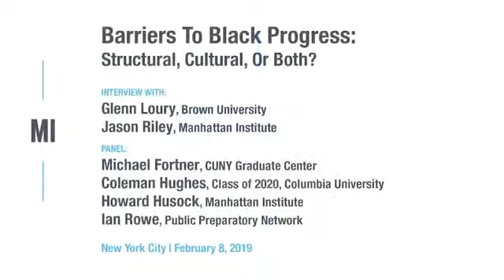Barriers To Black Progress Structural, Cultural, Or Both